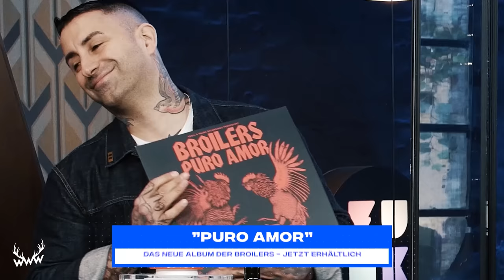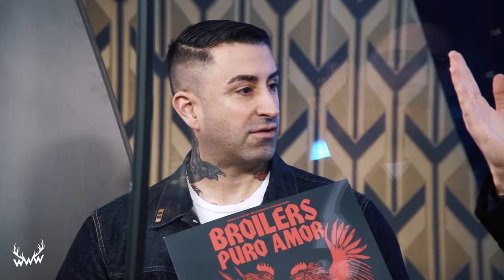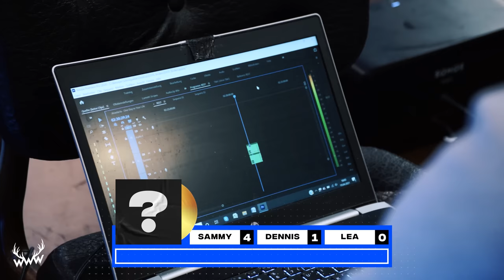Erkennst DU den Song? (mit BROILERS)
BROILERS-Frontmann Sammy Amara will siegen! Du willst in die Show? Dann schreib' Lieblingssong, guten Grund und dein kreatives Gastgeschenk in die Kommentare!

TIMESTAMPS:
00:00 Wichtige Mitteilung!
00:27 Intro
00:37 Vorstellungsrunde
00:54 Begrüßung
01:44 Los geht's!
03:04 Gastgeschenke
03:19 Weiter geht's!
11:30 Der letzte Song
11:57 Siegerehrung
12:19 Endcard